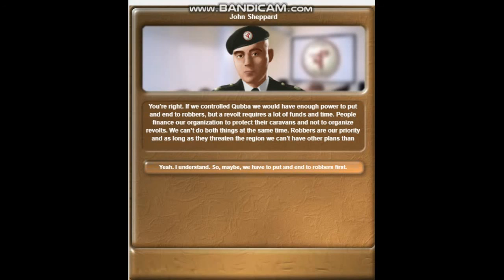The Caravaneer Walkthrough part 7 Verdammter Platz, John Sheppard, Heavy guns